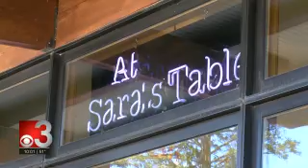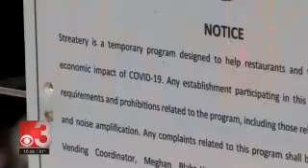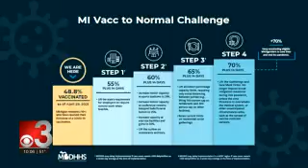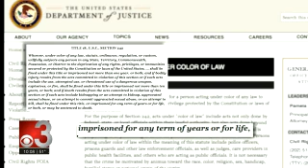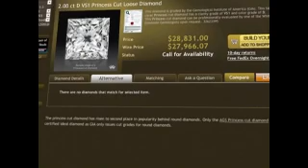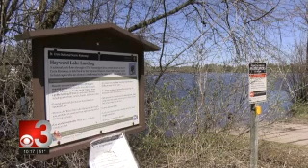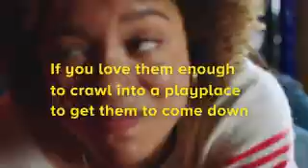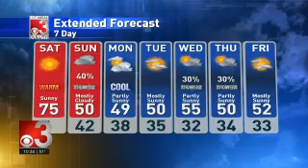CBS3 10PM 2021 04 30